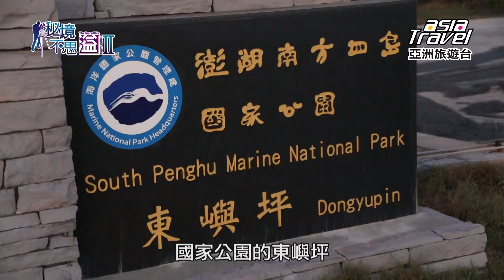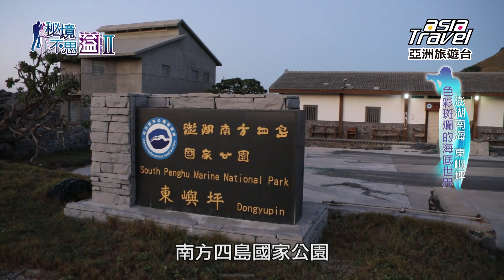【安心國旅】振興台灣 何處去｜噓，不要跟別人說！澎湖浮潛獨家秘境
澎湖有南方四島國家公園，東嶼坪便是其一。東嶼坪全島人口不超過15人，也因而保有了澎湖南海最純淨的海底風貌，本集特地造訪東嶼坪上絕大多數人都不知道的浮潛秘境，一睹台灣最夢幻的海底世界，並觀賞視野最開闊的360度無死角日出。